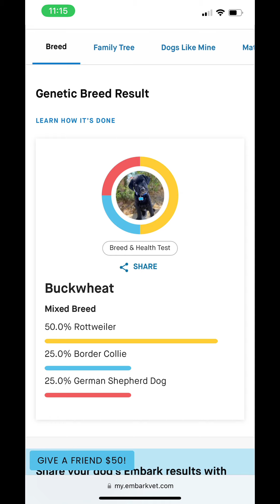The Little Rascals 2022